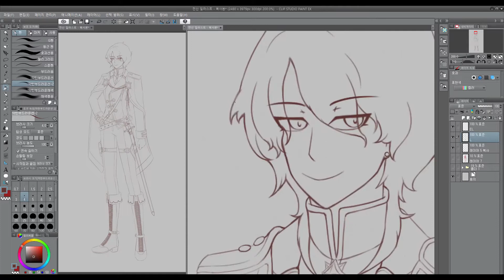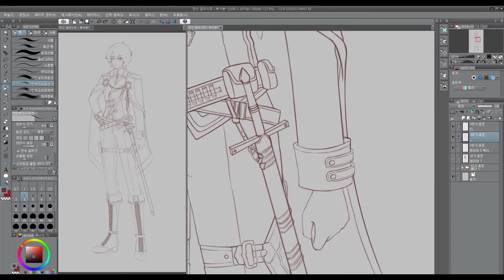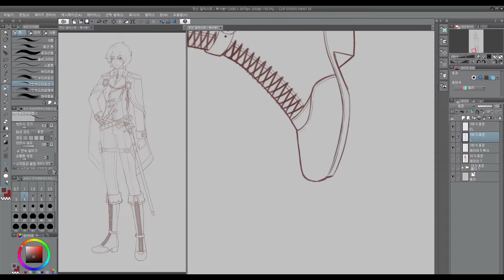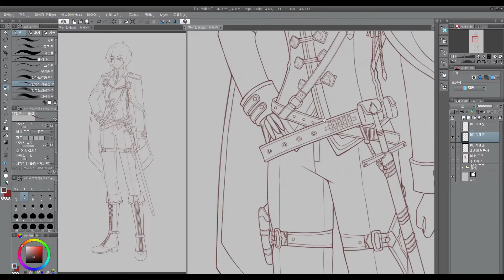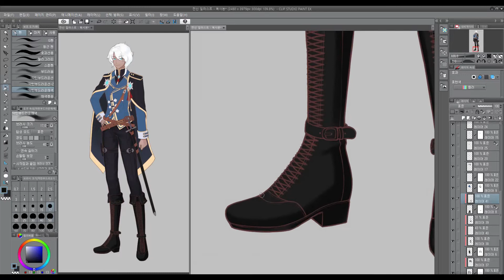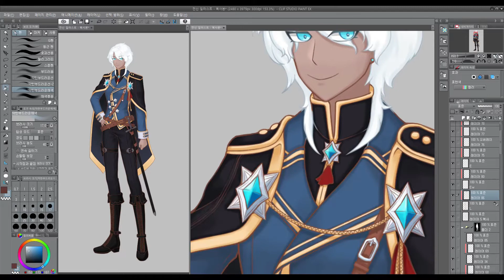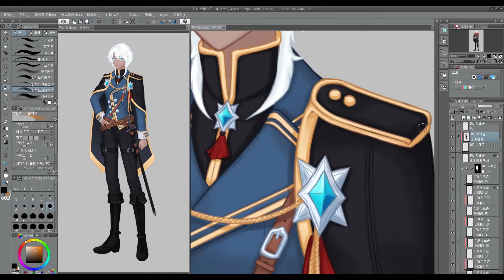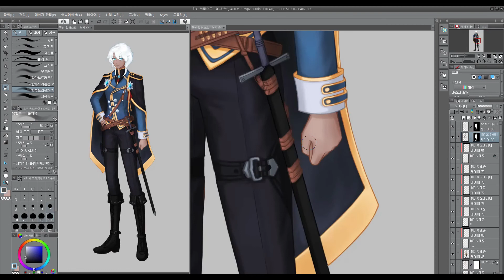Speed Paint] 힛 스트로크_Heat Stroke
창작 캐릭터. 코드네임 힛 스트로크. 본명은 롤란드에요.
Original character. Code name Heat Stroke.

Music

*영상, 그림의 2차 편집, 재업로드를 금합니다.*

사용 프로그램 : 클립 스튜디오 (Clip Studio)
편집 프로그램 : 모바비 비디오 (Movavi Video Editor)